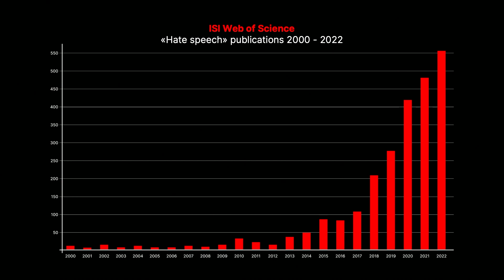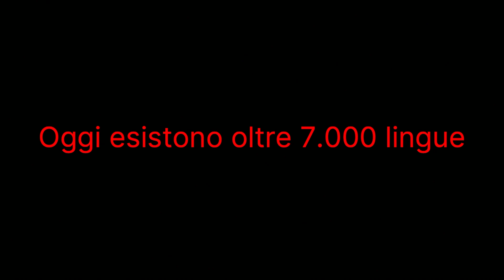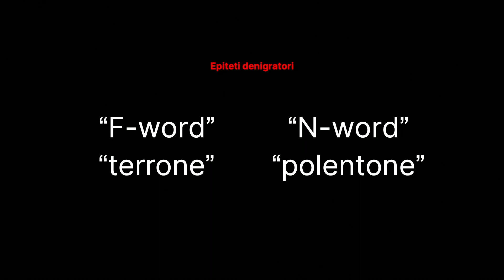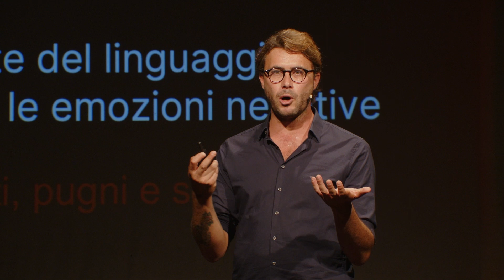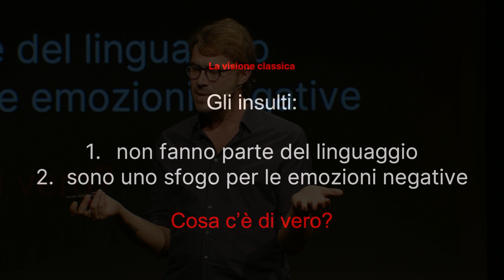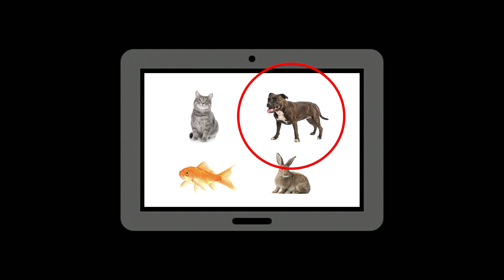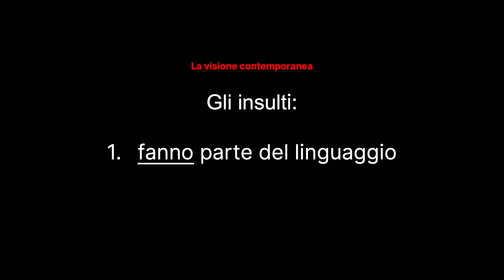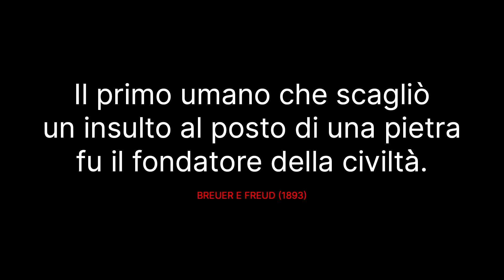Perchè insultiamo gli altri? | Filippo Domaneschi | TEDxCaruggi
Su quasi 300.000 parole utilizzate nella lingua italiana, circa 2.000 si candidano al ruolo di insulto. Di fronte a un'abbondanza simile, presente in maniera variabile in tutte le 7.000 lingue esistenti, viene naturale domandarsi: "ma a cosa servono gli insulti?". In questo talk viene presentata una possibile risposta a questo enigma: gli insulti ritualizzano l'aggressività, e svolgono per questo un importante funzione sociale. Associate Professor of Linguistics and Theories of Language at the University of Genoa, where he is Director of the Laboratory of Language and Cognition. This talk was given at a TEDx event using the TED conference format but independently organized by a local community.